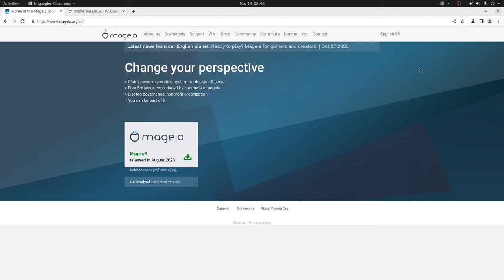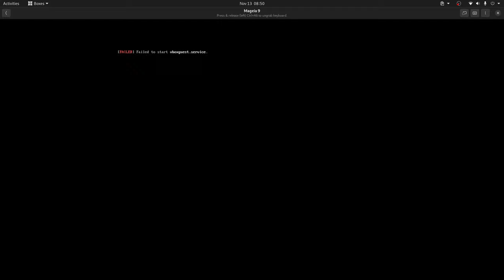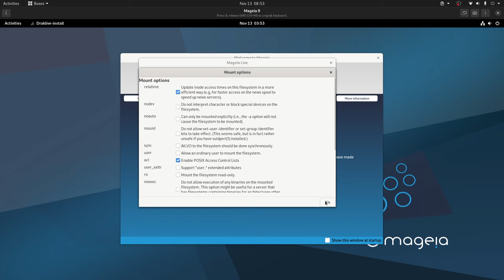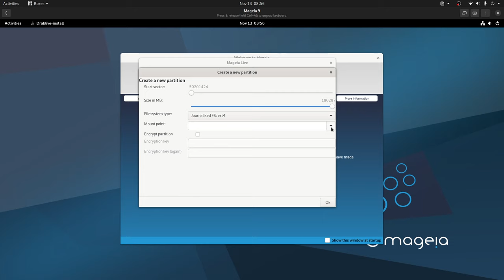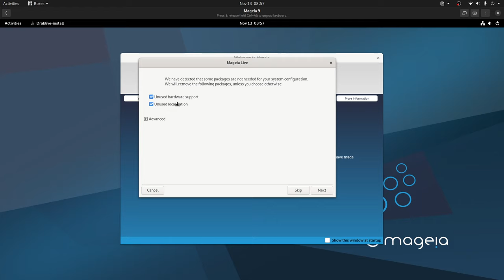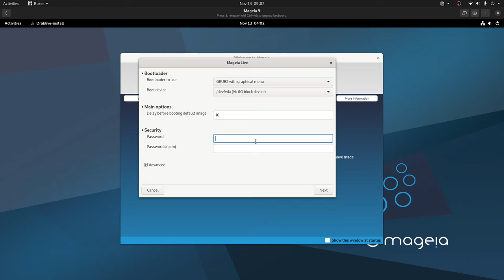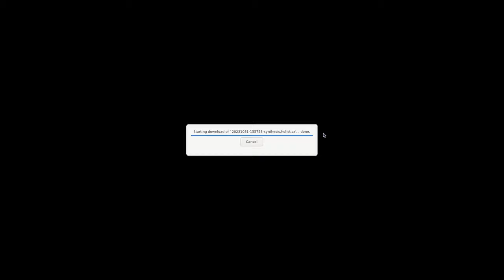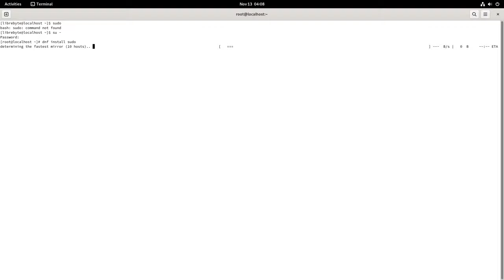Mageia + GNOME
En este video te contamos sobre esta distro que es una bifurcación de Mandriva, en está edición te mostramos el escritorio GNOME